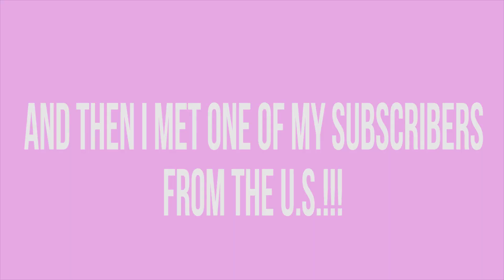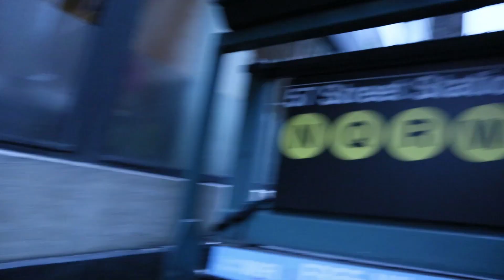UKRAINIAN EXPLAINS WHY YOU SHOULD NOT TAKE NYC SUBWAY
So here's a video on why you shouldn't take Nyc's subway explained by a Ukrainian. Tania is my best friend in New York. We met when we used to study acting in the same class at the New York Film Academy and ever since then we are in each other's life. I love her too much and I think she's such a comic character. We spent a day in Midtown and also bumped in one of my subscribers (INSANE. I'm still shoock). Positive vibes, positive times.